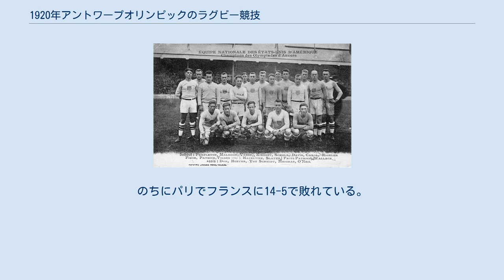1920年アントワープオリンピックのラグビー競技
1920年のオリンピックのラグビー競技（1920ねんアントワープオリンピックのラグビーきょうぎ）はベルギーのアントワープで行われた。
フランスとアメリカの2ヶ国が参加した。
フランスが金メダルを獲得すると考えられ高い人気を集めたが、アメリカが8-0でフランスを破り周囲を驚かせた。
 1試合のみ、アメリカとフランス間で行われた。
アメリカのチームはカリフォルニア大学、特にスタンフォード、カリフォルニア、サンタクララからのアメリカンフットボール選手で構成されていた。
アメリカンフットボールがだんだんと暴力的なスポーツになったため、これらの大学および西海岸の大学は1906年-1914年からラグビーをすることを選択した。
 一方でフランスのチームはパリ近くの4つのクラブ、Racing Club、Olympique、Club Athlétique des Sports Généraux、Sporting Club Universitaireの選手で構成されていた。
 アメリカの選手Rudy Scholzは試合について次のように書いている。
 オリンピックの後、アメリカのチームは1924年にイングランドとフランスを回り1924年のオリンピックへの準備としてイングランドで3試合行った。
 9月19日、リヨンでアメリカがフランス南東代表を26-0で破った。
アメリカのチームはフランス南部のチーム（トゥールーズ）とボルドーの南西にも勝利を収めた。
のちにパリでフランスに14-5で敗れている。
 上：アメリカチーム　下：フランスチーム ラグビーコミッショナーでカリフォルニアラグビーユニオンの会長であるHarry Maloneyがチームのコーチ兼トレーナーであった。